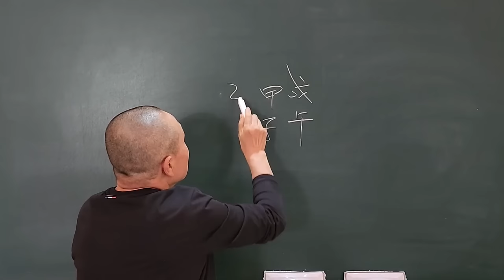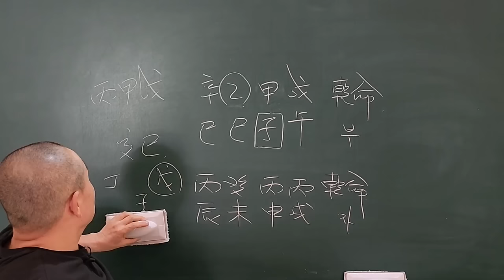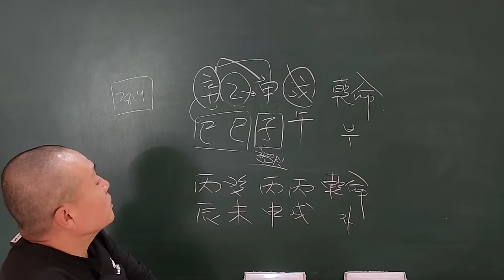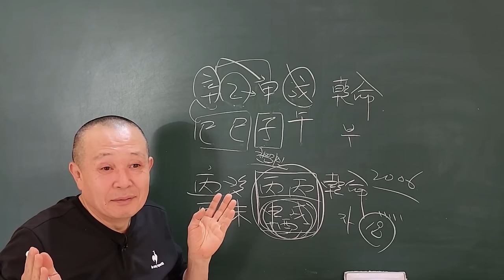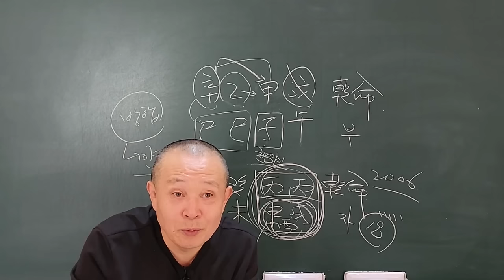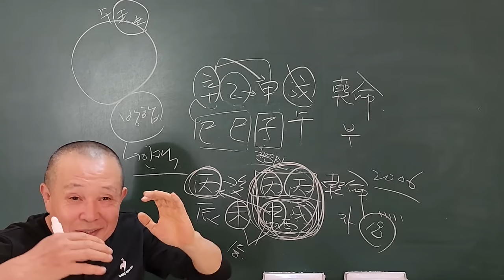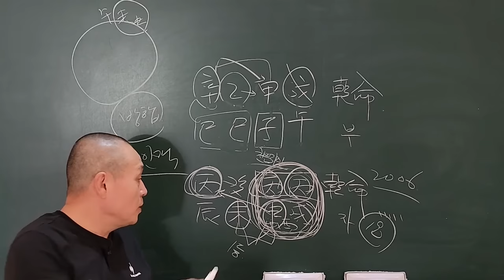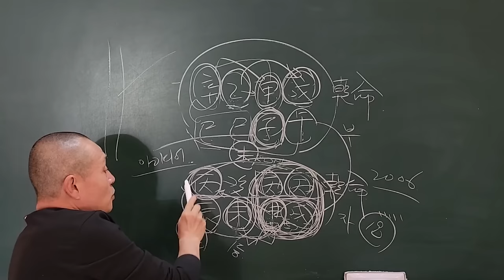못말리는 부자궁합 속 썩이는 자식이 크게 효도한다!